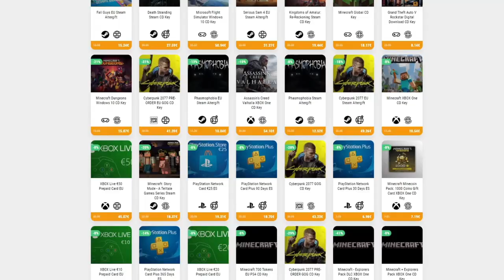BOSS FACILITO • Terraria - Episodio 13